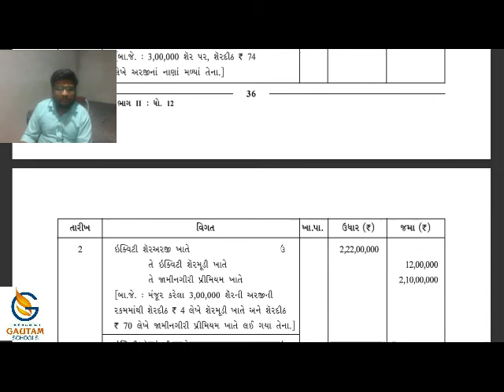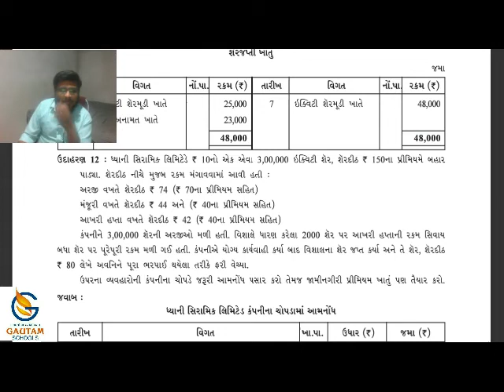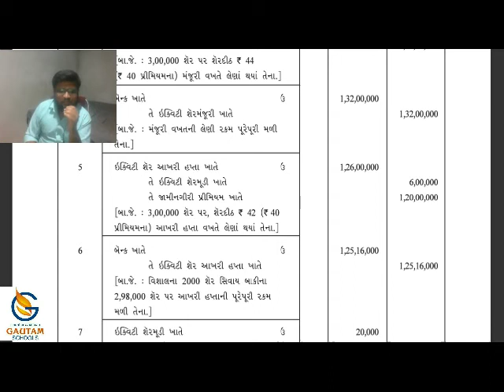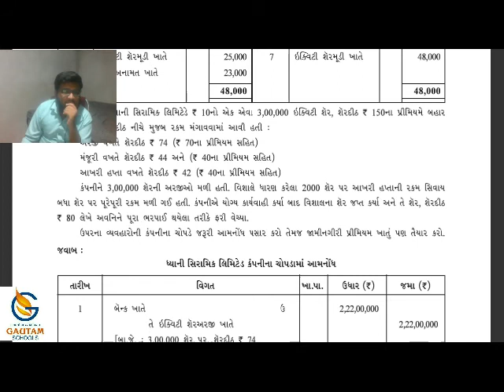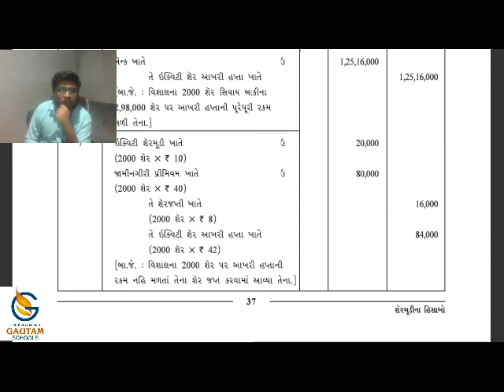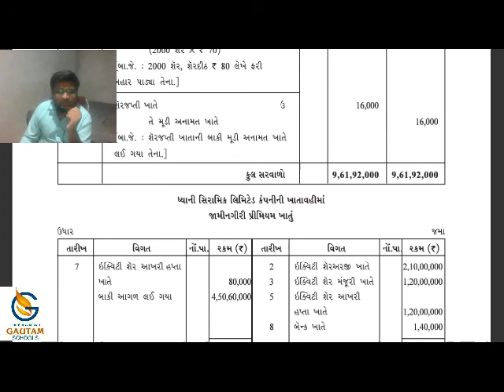Gautam School ll Std. 12th ll Account ll ભાગ-૨|| ch-1શેરમૂડી ના હિસાબો ll Part-6ll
ધોરણ-૧૨ વિષય : એકાઉન્ટ ભાગ-૨ પ્રકરણ -1 શેરમૂડી ના હિસાબો

ગૌતમ સ્કૂલ્સ
17 કેવડાવાડી
પલંગ ચોક પાસે
રાજકોટ -
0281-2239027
CALL - WHATSAPP